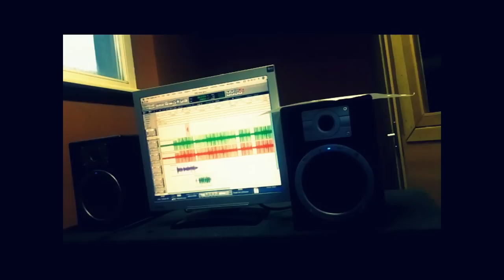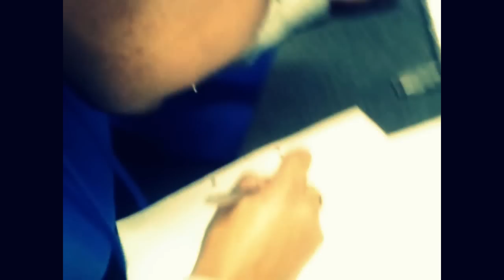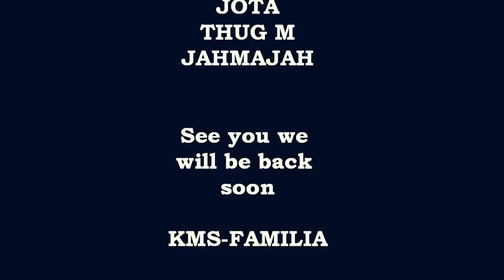KMS WORK IN THE STUDIO(Soon KMS MIXTAPE)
Gravaçao dento studio da crew KMS, a perparar um MIXTAPE que vai sair em breve
KMS working in the studio, preparing a new MIXTAPE
THUG M (BEAT PRODUCER)
JOTA (VIDEO MAKER)
RAP KRIOLLO